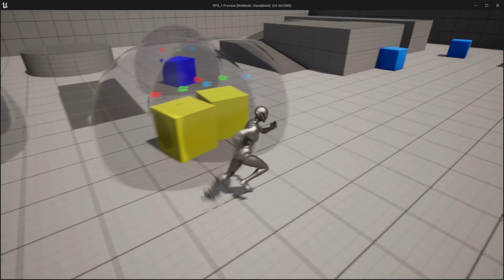[ Attaining Equilibrium ] - a game concept depicting reaction in Battery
This was a simple POC to depict electric reaction of sorts.

Each cube is charged differently and unlike the usual positive and negative charges in electricity, here it's color based so each cube has 3 charges to balance out (achieve equilibrium).